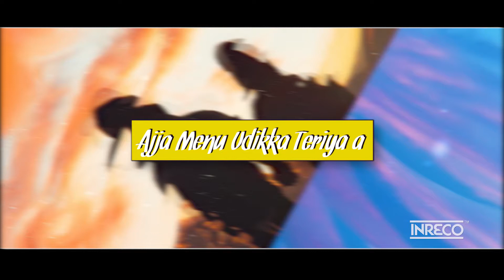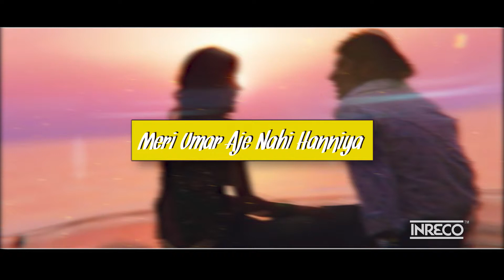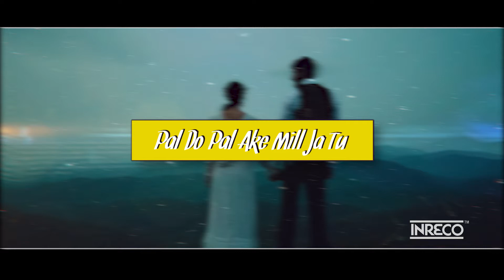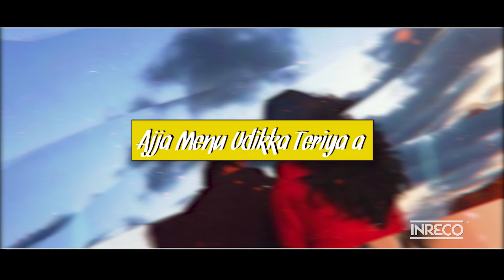Punjabi Film Song | Asha Bhosle | Aa Gai Rut Saun Di | Hit Punjabi Song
►Song - Aa Gai Rut Saun Di
Film : Udeekan
Aartiste : Asha Bhosle
Lyricist : Naqsh Lyallpuri
Composer : Sapan Jagmohan